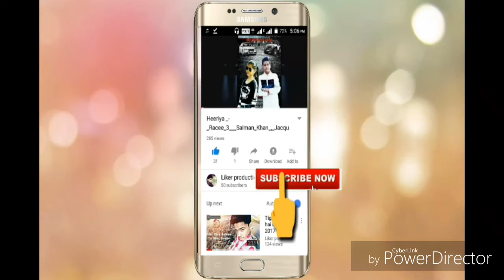LITTLE BOY|| HEN FUNNY VIDEO|| BY|| LIKER TV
Hello friends
Little boy
MY sweet brother name
MD WHAID LIKER
MD SAMIR LIKER